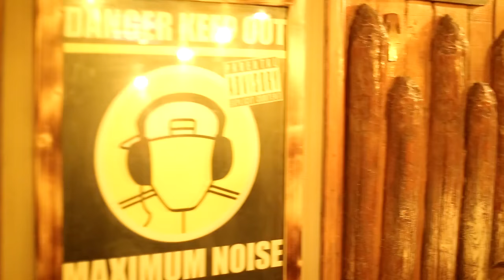Oceanvs Orientalis at The Saloon08/04/2017 SOUSSE/TN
The past beats inside me like a second heart...It was really an amazing night with Oceanvs_Orientalis at The_Saloon_(Disco-Pub)
All we need is peace_of_mind